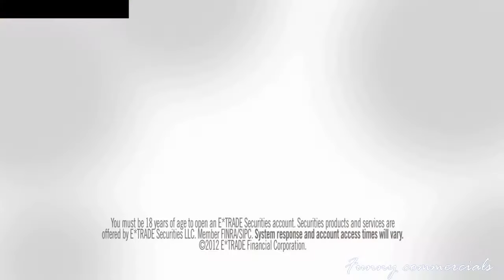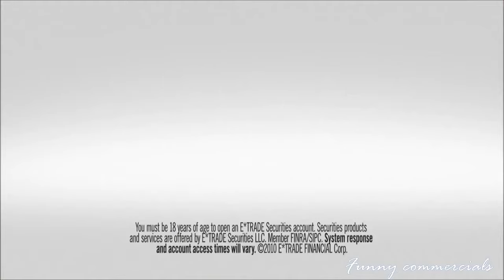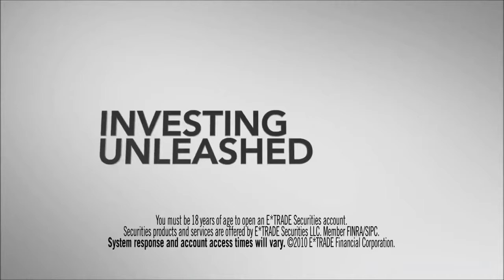The Most Funny 11 E Trade Baby Commercials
The funny commercials !
The credit goes out to the original maker .